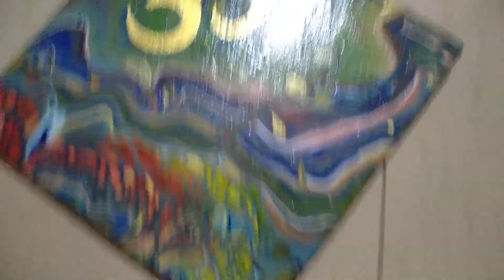Extreme sheen 24k Gold